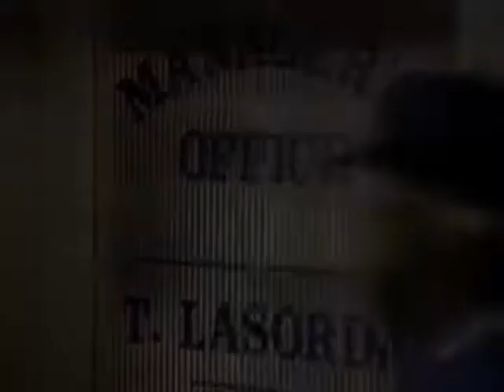Tommy Lasorda Baseball Sega Genesis Video Game Ad (1990)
Commercial for the Sega Genesis video game Tommy Lasorda Baseball from 1990.